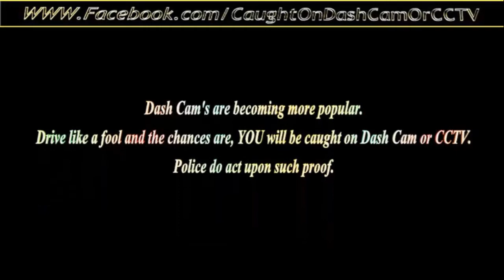I bet you will laugh